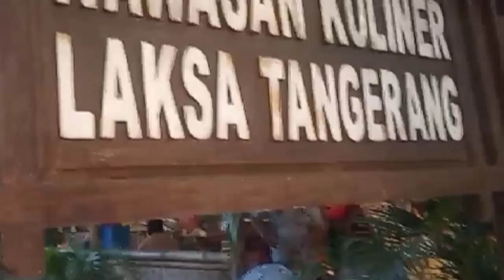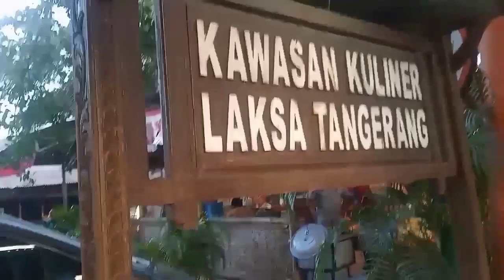MAKANAN LAKSA TANGERANG JOSSSS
Jln. moh. yamin Tangerang. Taman laksa pinggir jalan dekat Tang city